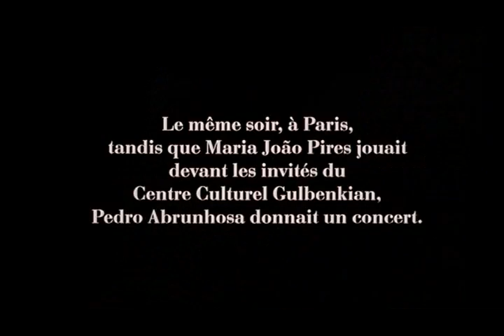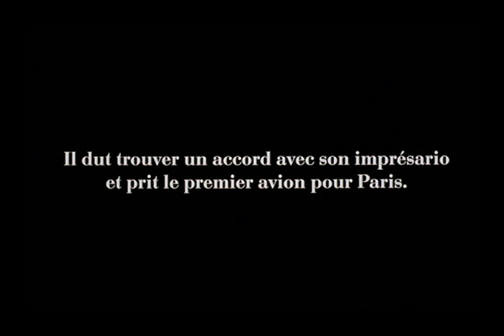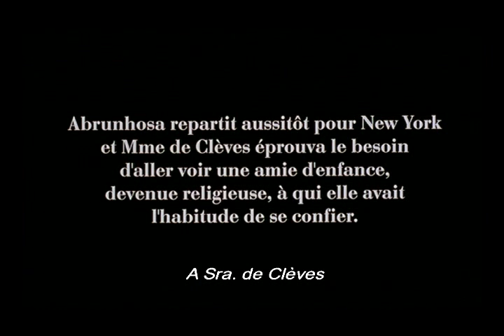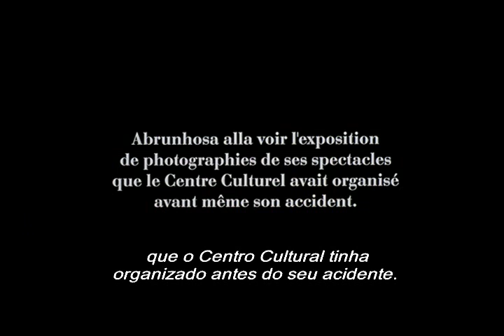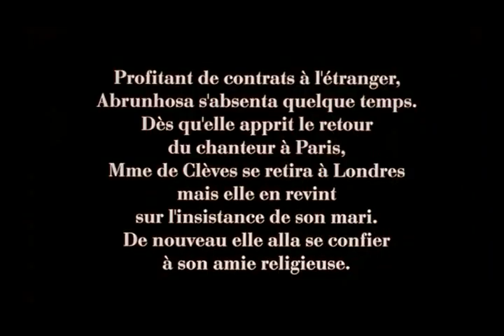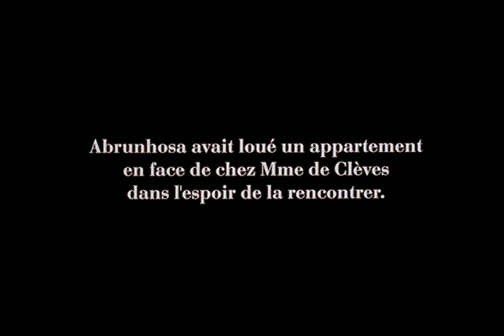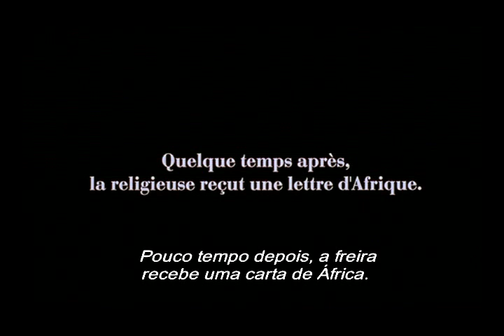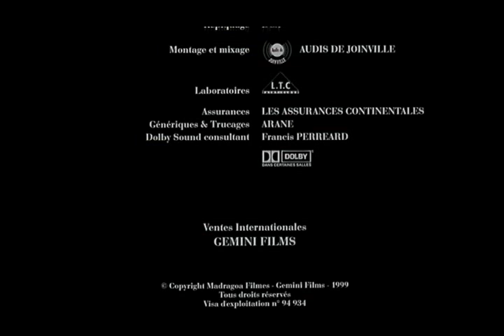A Carta (1999), de Manoel de Oliveira, filme completo e legendado em português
Adaptação do romance La Princesse, de Madame de la Fayette, publicado no século XVII, atualizando a história para o século XX. Depois de sofrer sua primeira desilusão amorosa, Mademoiselle de Chartres (Chiara Mastroianni) aceita casar com Jacques de Clèves (Antoine Chappey), um renomado médico, mesmo sem amá-lo. O coração da jovem, no entanto, redescobre a paixão ao conhecer o cantor Pedro Abrunhosa (interpretado pelo próprio cantor). O diretor português Manoel de Oliveira define seu filme como "uma história passional, com fragmentos de uma visão social que nos mostra a desordem que assola, com a mesma crueldade do passado, nosso mundo incorrigível".
O filme recebeu o Grande Prêmio do Júri no Festival de Cannes em 1999, alcançando até então, a maior glória do cinema português.

Título Original: A Carta

País: Portugal /França / Espanha

Produção: Paulo Branco

Roteiro: Manoel de Oliveira

Direção: Manoel de Oliveira

Elenco:
Chiara Mastroianni
Pedro Abrunhosa
Antoine Chappey
Leonor Silveira
Françoise Fabian
Maria João Pires
Anny Romand
Luís Miguel Cintra
Stanislas Merhar
Claude Lévèque
Ricardo Trêpa